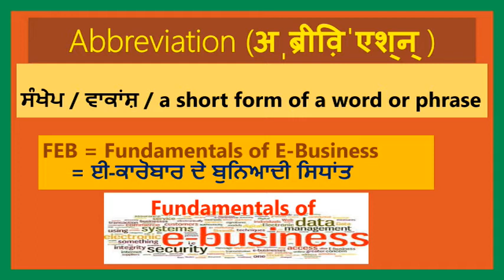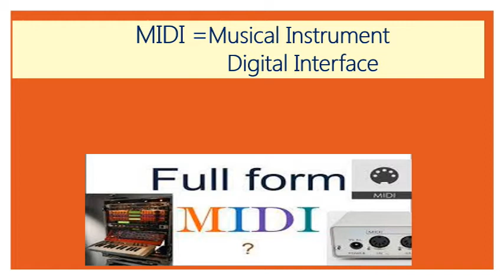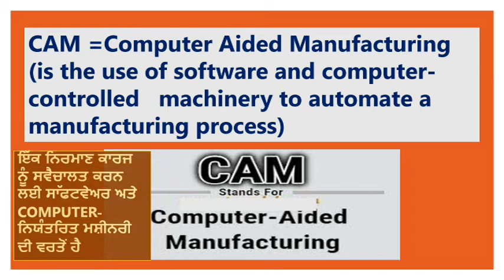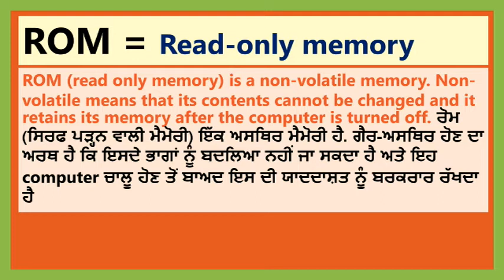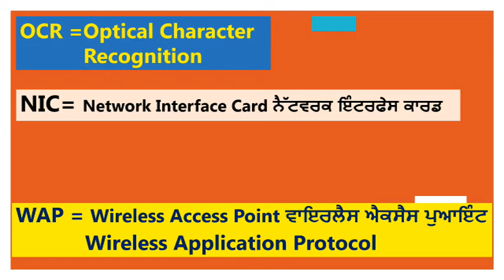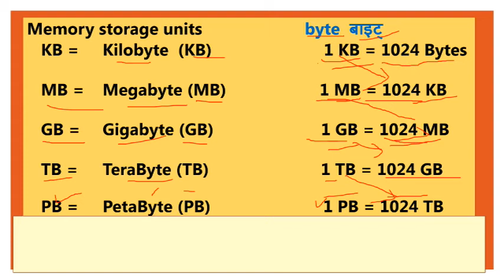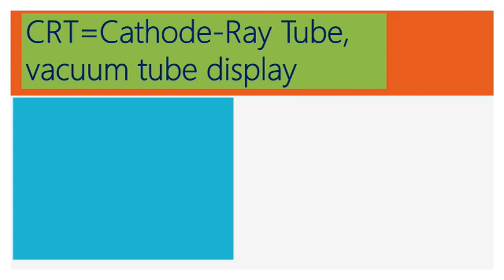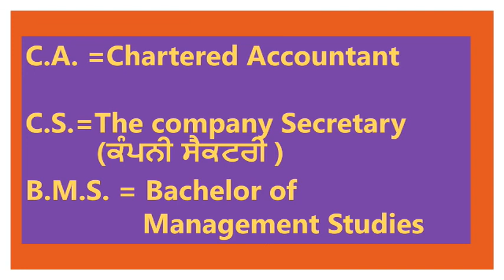FEB(12th)-Abbreviation Words (ਸੰਖੇਪ ਸ਼ਬਦ) RAM ROM MIDI CAD CAM PC CPU DVD CD NIC OCR WAP DTP ATM etc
Hello on my channel JANKARI HITT i have already shared lot of contents regarding FEB- Fundamentals of E-Business ,accountancy ,economics ,MOP ,commerce and Motivational . In this video a very important concept regarding Abbreviation Words(ਸੰਖੇਪ ਸ਼ਬਦ) of Fundamentals of E- Business are expressed and explained in their Full Form and introductory part of these words in very simple way.Use ear phone and see the videos in complete on full scree to get maximum information. There are more videos here on JANKARI HITT regarding FEB whose links are here for u
1. F-1E Information Technology ( IT ) and Scopeਸੂਚਨਾ ਤਕਨੀਕ /सूचना तकनीक # FEB IT12thstandardFEB CH.1
2. F-2 Information Technology .. Importance/ Uses & Limitations of IT E-Business (F.E.B.)

5 Practicals of FUNDAMENTALS OF E- BUSINESS (FEB) How to prepare File of Project work/Practicals